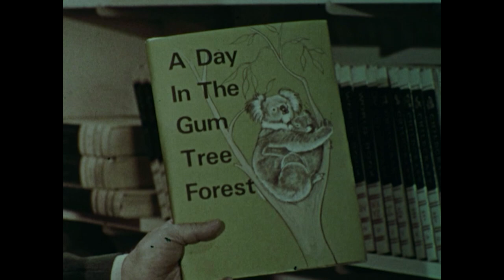A Day in the Gum Tree Forest | Mutual of Omaha's Wild Kingdom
In the eucalyptus trees of Australia the wooly and lovable koala bear spends his entire life totally dependent on it.